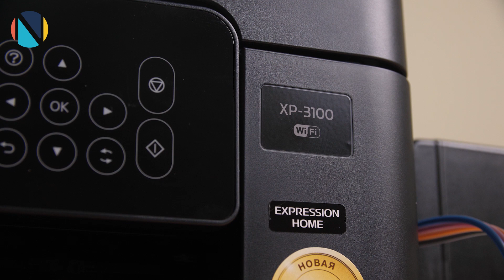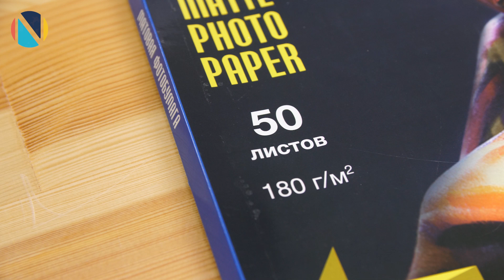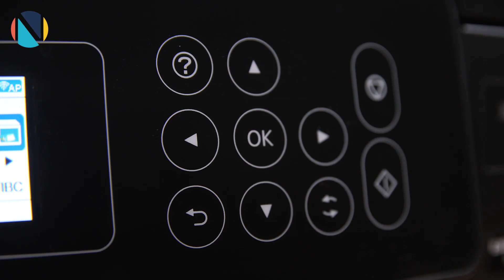Обзор Epson Expression Home XP-3100. МФУ для дома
В России стартовали продажи домашней модели МФУ 3-в-1 - Epson Expression Home XP-3100. У линейки обновился дизайн и правила нумерации моделей.  Давайте узнаем, на что способен этот аппарат.